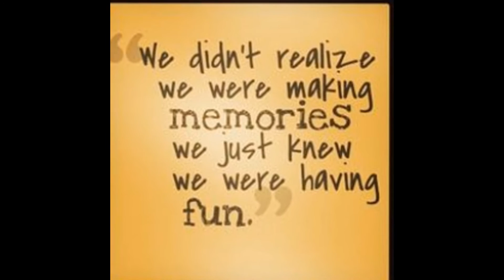family dinner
laughing and having a beautiful dinner with family